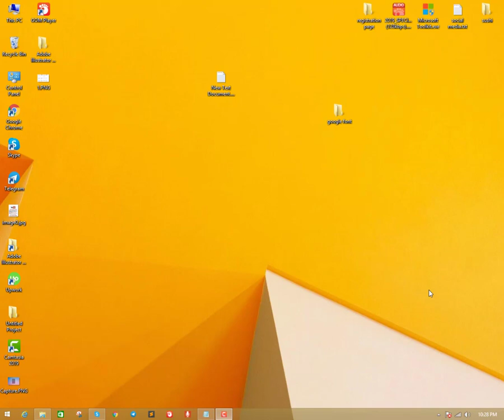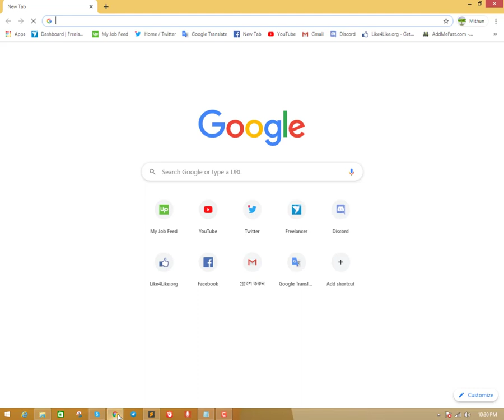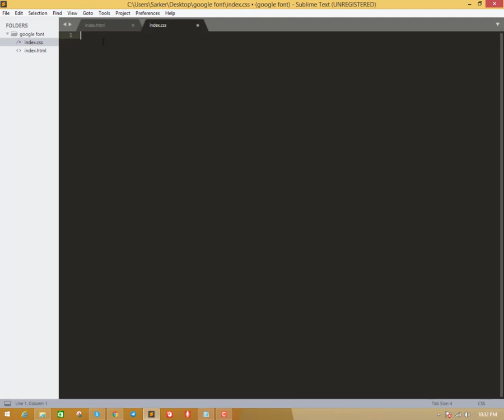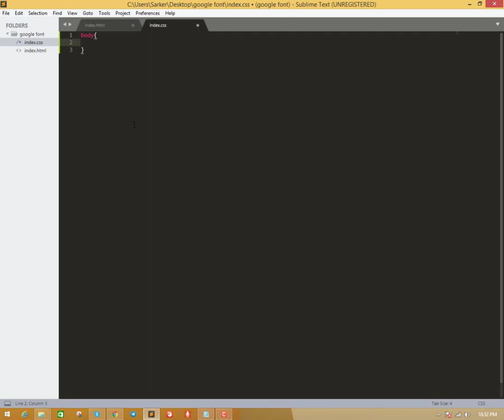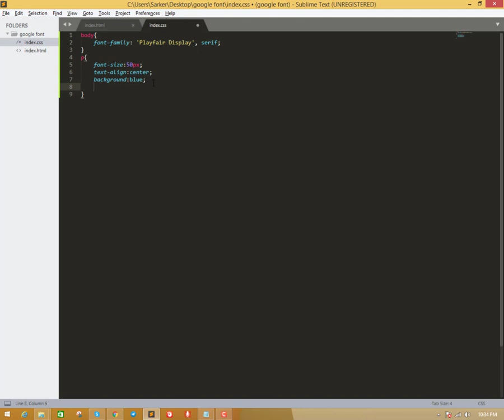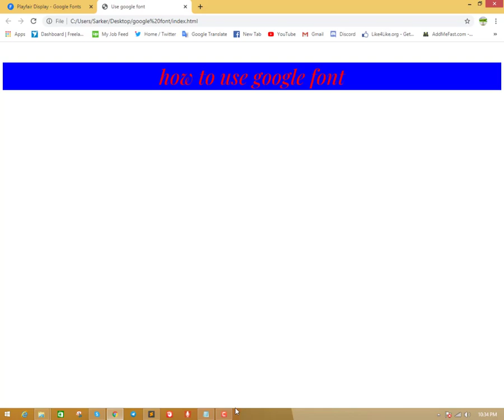use google font in html css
in this video i will how you how to use google font